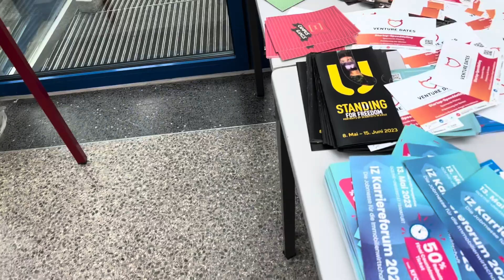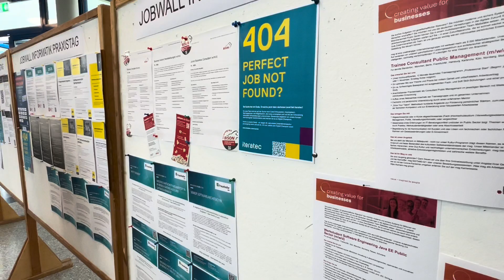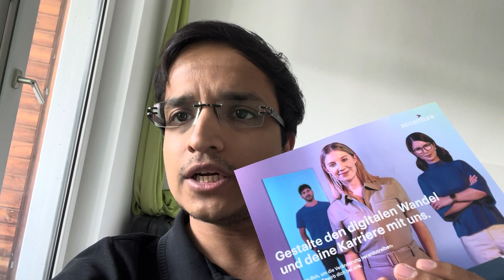Computer Science Job Fair in German Public University 🇩🇪 Informatik Praxistag 2023 Summer Semester